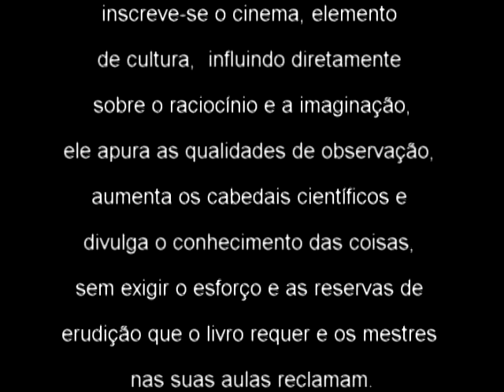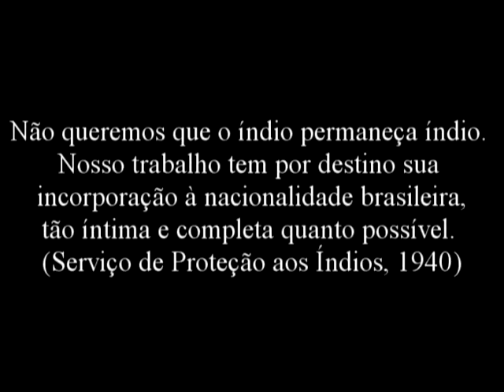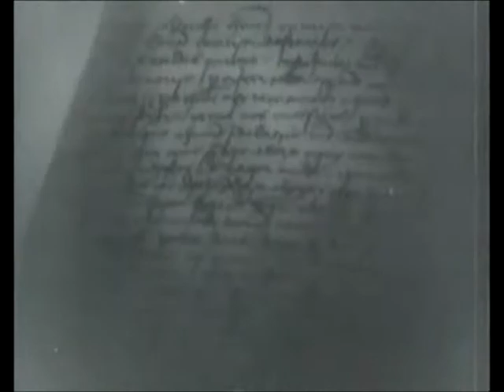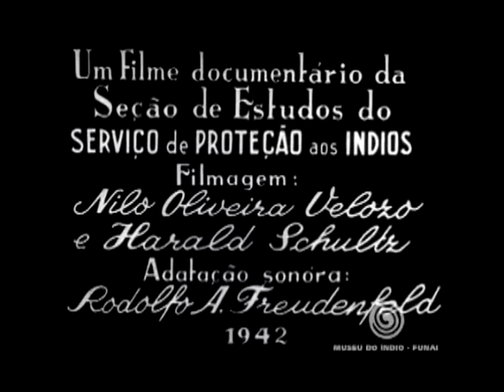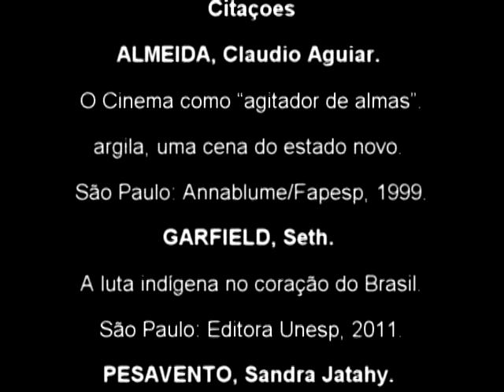Representações indígenas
Produção Laboratório de Imagem e Som
Vídeo produzido pelo aluno do Mestrado da Faculdade do Estado de Santa Catarina
Guilherme.de Almeida Américo